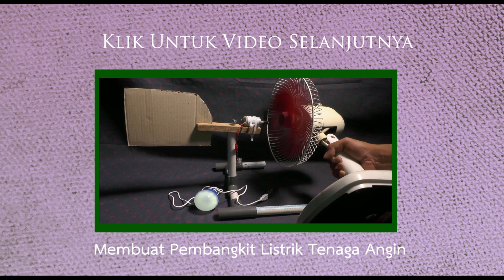Generator Listrik Tenaga Angin | Baling-baling Vertikal (Listrik Tanpa Bahan Bakar)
Membuat generator listrik tenaga angin dengan baling-baling vertikal.

Bahan-bahan yg digunakan antara lain: solder, spidol, gunting, botol bekas, kawat, dinamo, dan lem.

Baling-baling vertikal ini ternyata tidak bisa berputar cepat, sehingga voltase keluarannya kecil.

Untuk mencharge handphone, atau menyalakan lampu minimal kita butuh 4 generator seperti ini yang dipasang secara serial.

Nah listrik tanpa bakar ini, tidak pakai minyak atau batu bara. Cukup pakai angin.

Untuk melihat generator listrik tenaga angin yang bisa mencharge handphone dan menyalakan lampu, silakan lihat video berikutnya.